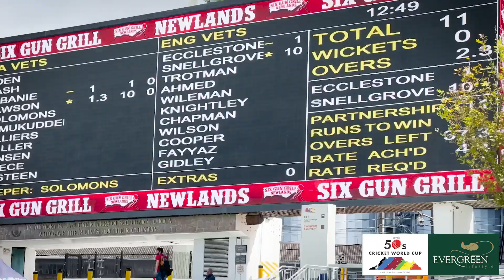Over-50s Cricket World Cup Final | South Africa vs England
Congratulations to England on an epic win at the Over-50s Cricket World Cup! Alan Dawson smashed a brisk 92, but in the end it proved in vain as England beat South Africa by 65 runs to win the 2023 Over-50 Cricket World Cup on Monday. 🏴󠁧󠁢󠁥󠁮󠁧󠁿